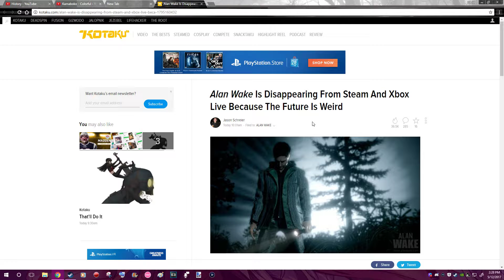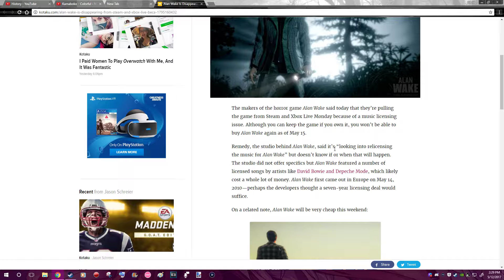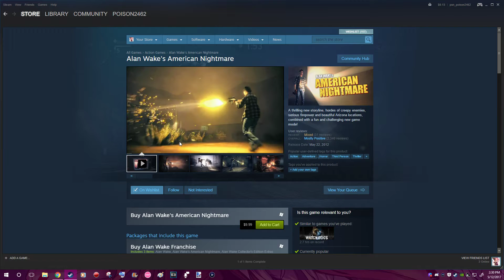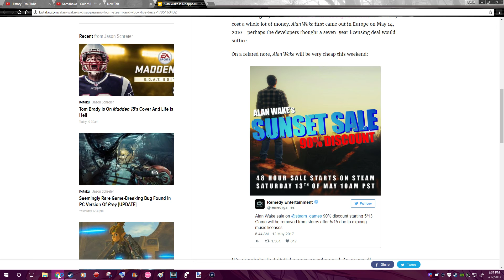Alan Wake Disappearing forever?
If you're like me you might want to get this game before it's gone digitally from Xbox Live and Steam. I'm not sure if the game will be available again in the future but don't risk it and just pick it up cheap on steam this weekend before it's too late.